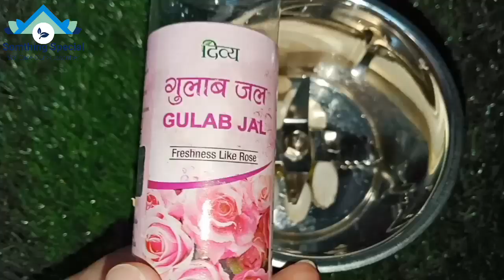My Night care Routine with Homemade Night Cream at 0 Cost for Crystal Clear Glass Skin & Dark Circle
Homemade Night Cream at 0 Cost for Bright, Skin, Dark Circle,Anti Aging, Fine Lines remove in 7 Days. Must have homemade cream.